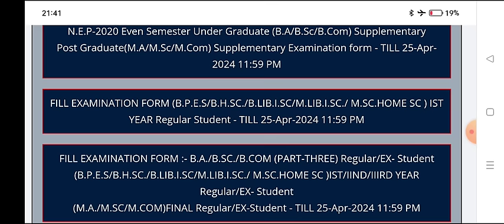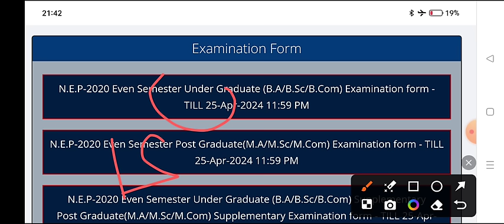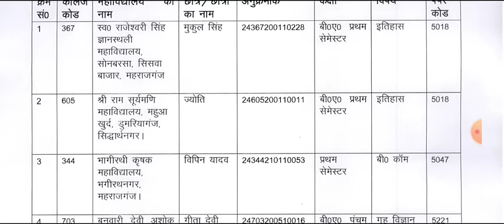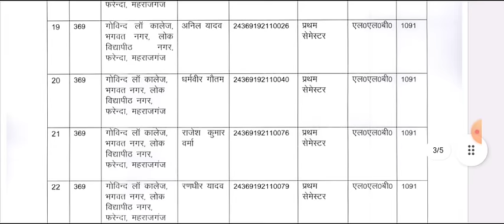कॉलेज परीक्षा पर अभी अभी आया बड़ा फैलसा 2024 | BA BSC B.COM Exam New Update 2024 College exam news